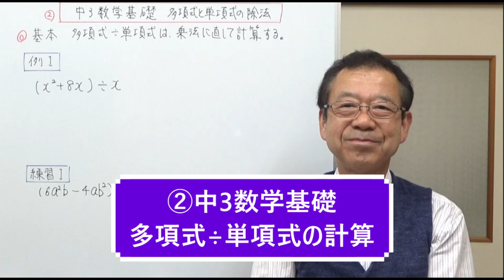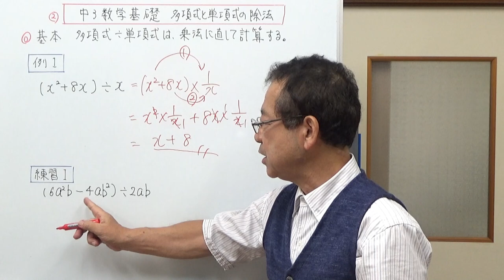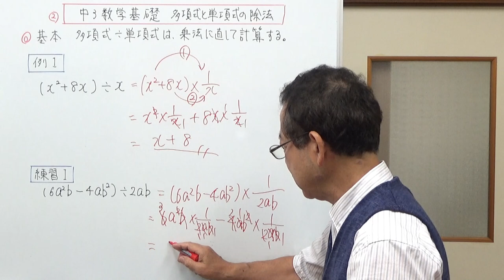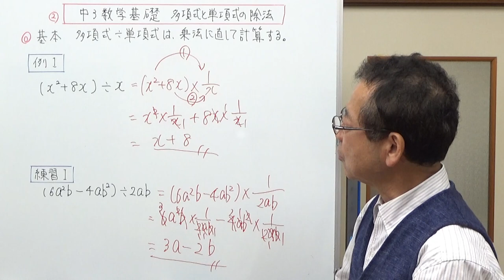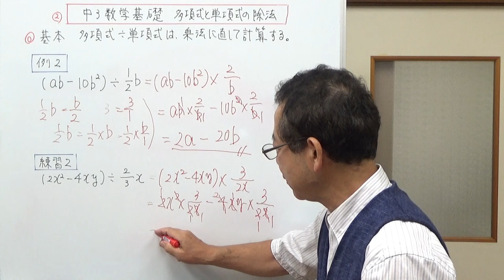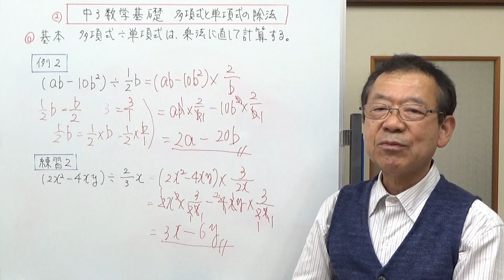②中3数学基礎 多項式÷単項式の計算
多項式÷単項式の計算は、割り算をかけ算に直して計算します。